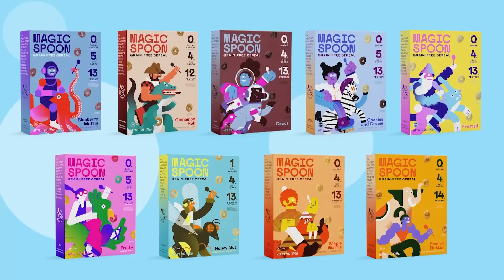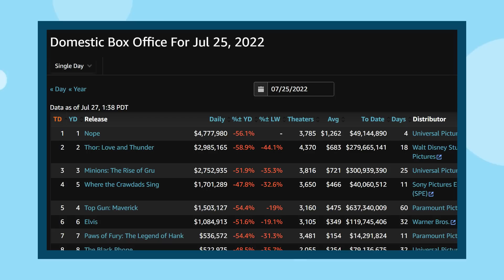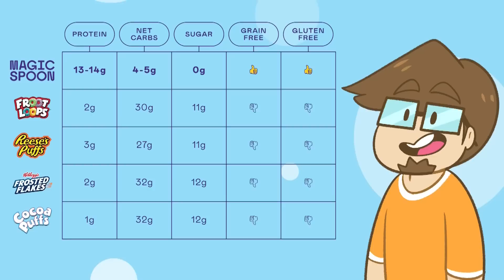Paws of Fury is a Hollywood DISASTER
✅Video Credits✅